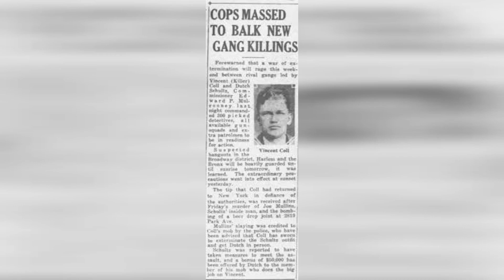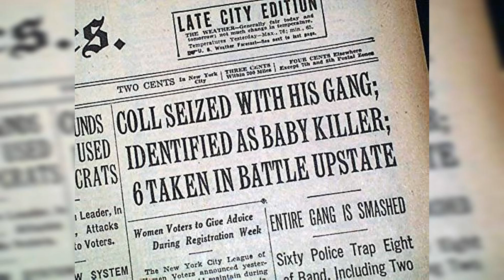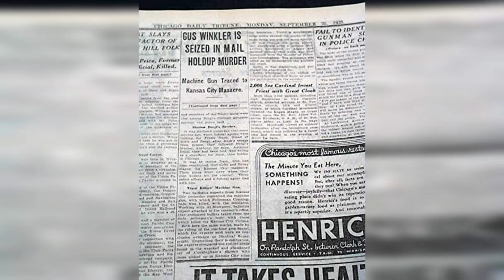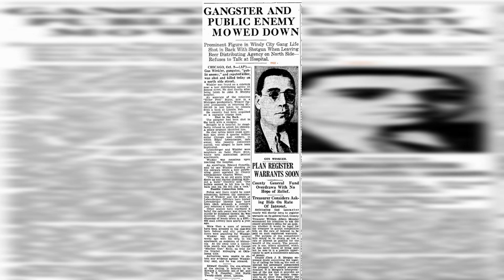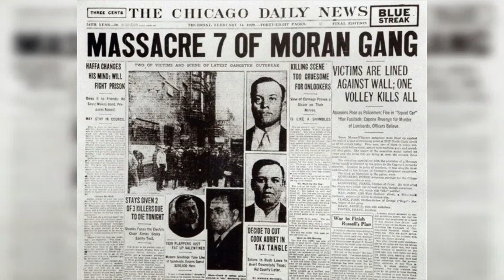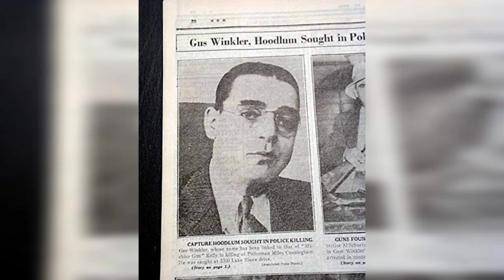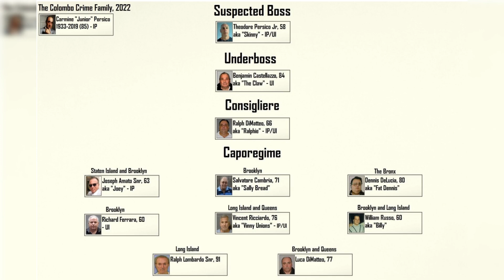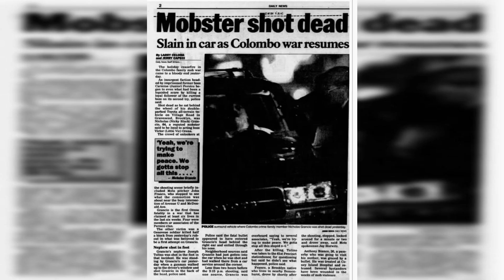Behind The Trigger: Mafia Top Assassins (Limited Edition)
We Analize the most lethal figures ever to pull the trigger. "Behind The Trigger: Mafia Top Assassins" takes you on a heart-pounding journey into the underworld, where cold-blooded killers lurk in the shadows and every move could be their last. "Behind The Trigger: Mafia Top Assassins" is an unflinching exploration of the dark side of power, loyalty, and the ultimate price paid in blood.